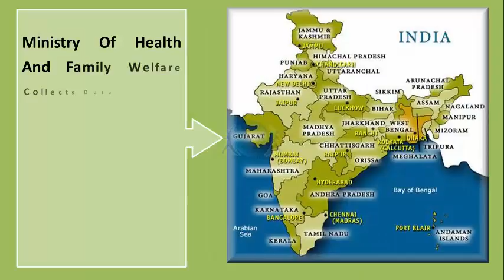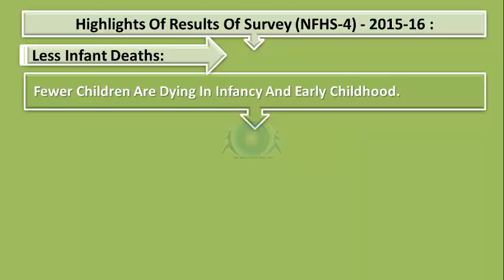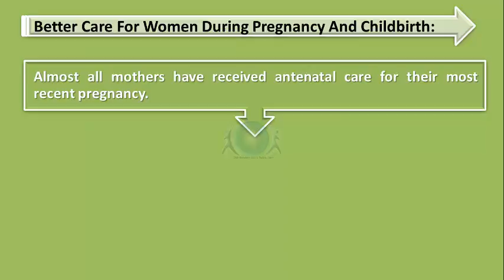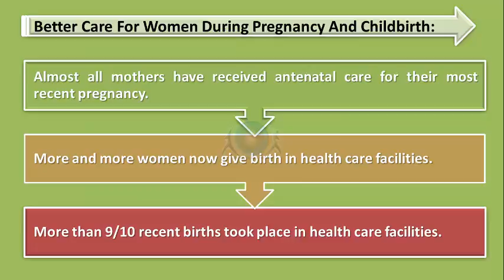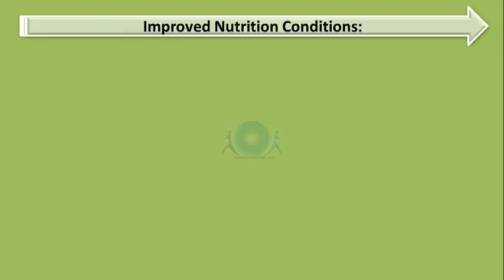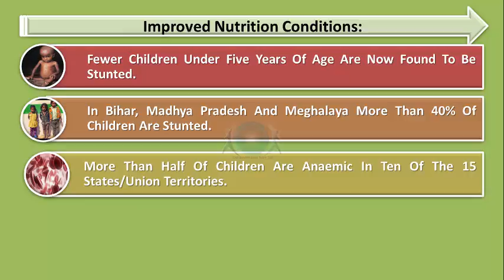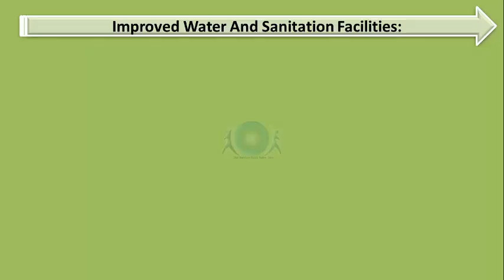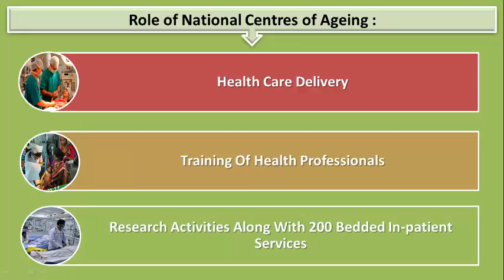National Family Health Survey (NFHS-4), 2015-16, IAS Video Tutorial